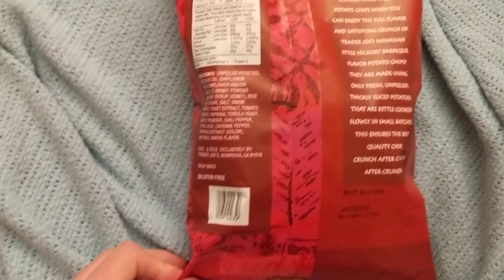Barbecue Chip Unboxing and Review: Trader Joe's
This one's for Quentin Tarantino